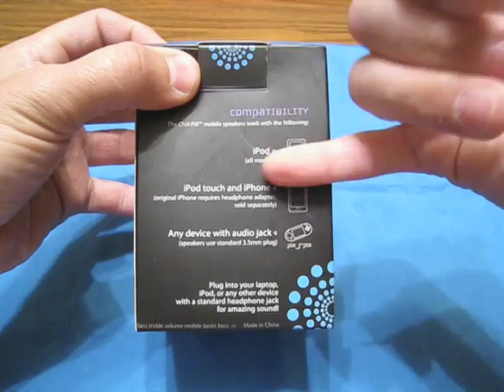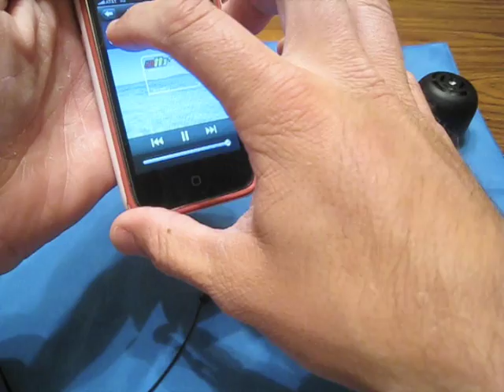Chill Pill Mobile Speakers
myGearStore.com, Thanks for introoduuceing me to the Chill Pill. Heres the link for more info guys:
These little tiny speakers are so Fab, I'm ordering myself another set for Amys Dell PC set up. She loves mine.